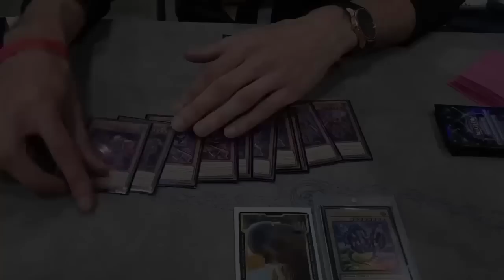Jesse Kotton YCS Chile 2nd Place Kashtira Deck Profile